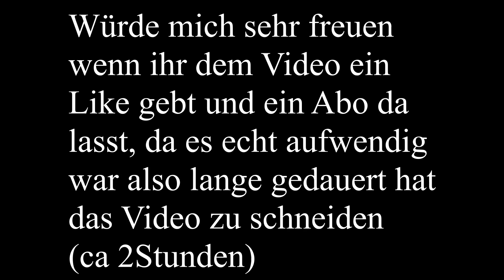Skywars Clips Woche2 | Minecraft GommeHD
Heute zeige euch die Skywars Highilights dieser Woche.

Mein Bildschirm

VideoSchnittProgramm: DaVinciResolve

Thumbnail: PhotoShop